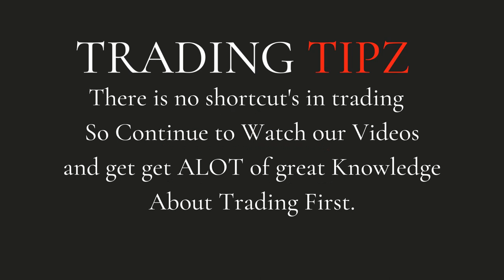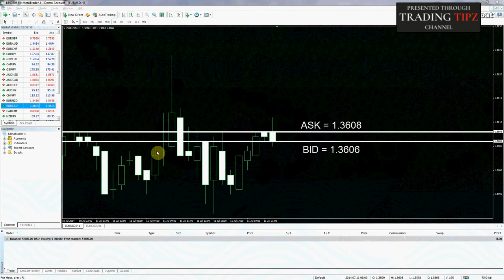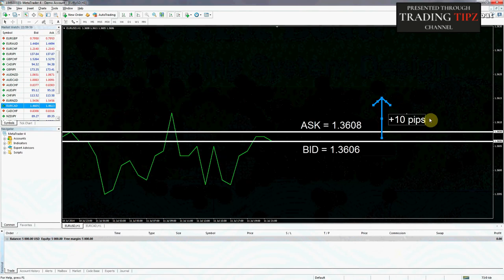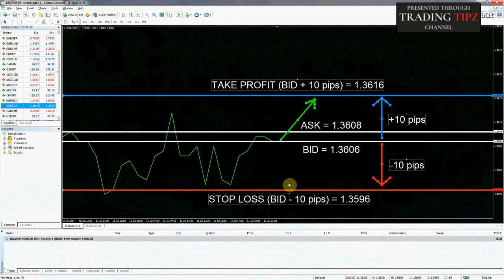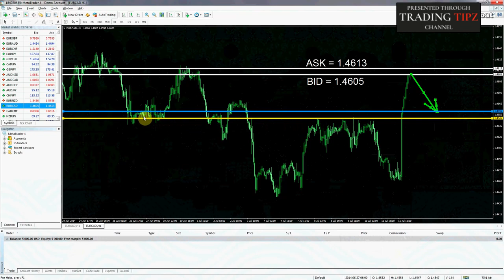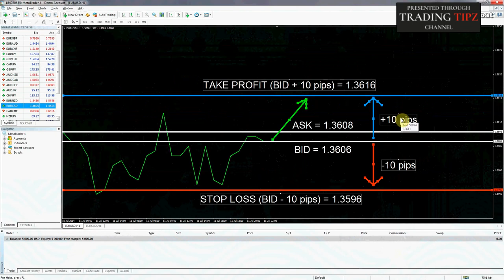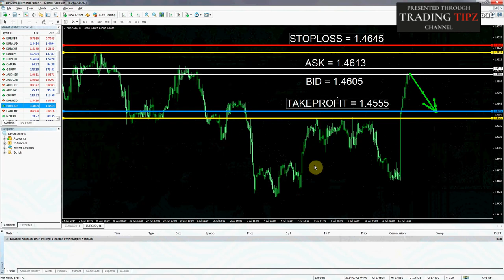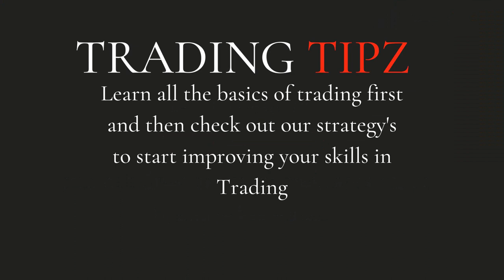Algorithmic tradingsystem Design for Beginners#Python#Trading Programming,Code Trading Bot To Trade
Watch high-speed trading in action and learn more.